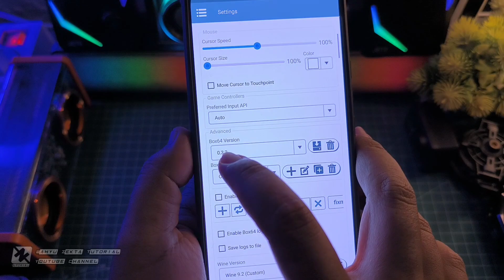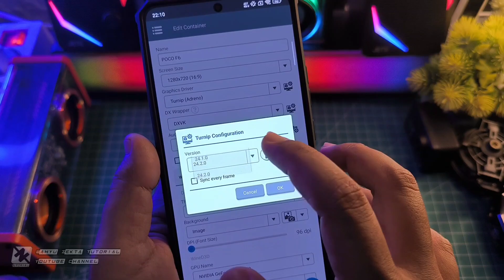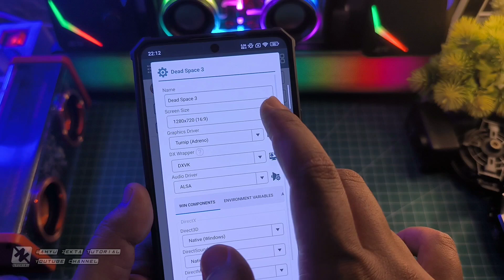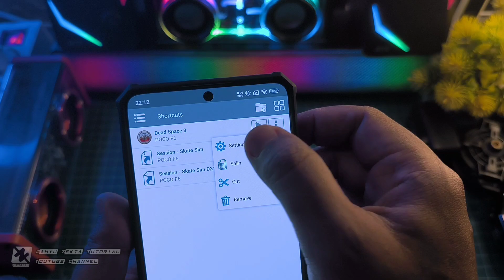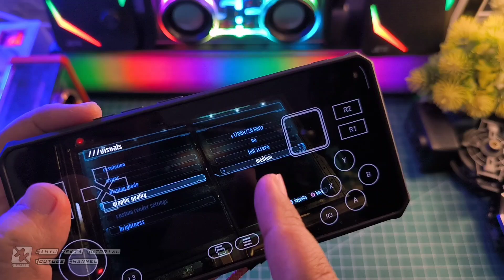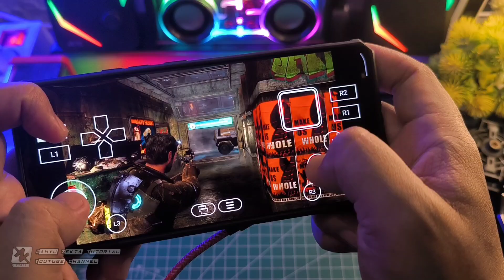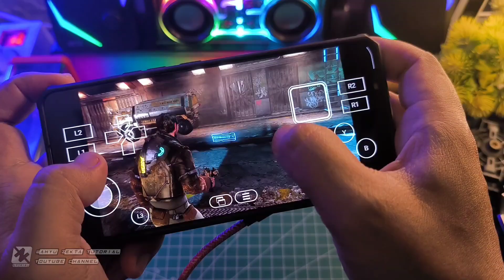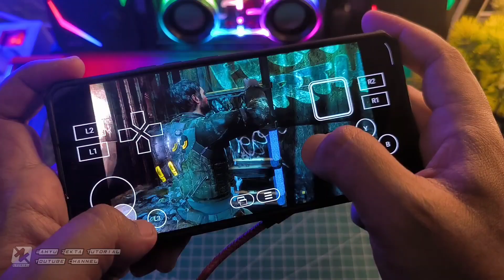Winlator 9.0 Best Settings Dead Space 3 Lancar Nih Cuy Mantap!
Winlator 9.0 Best Settings Dead Space 3 Lancar Nih Cuy Mantap!  Selengkapnya yuk langsung ke videonya..

Download VC++
All Version Runtime Visual C++ 2024

1. Maintance
3. Maintance
Sudachi Final Release V1.0.1
1. Maintance
3. Maintance
ProdKey Sudachi Emu
1. Maintance

Produk yang pernah saya pake :
OFFICIAL GRUP WAHYU ZEKTA OFFICIAL